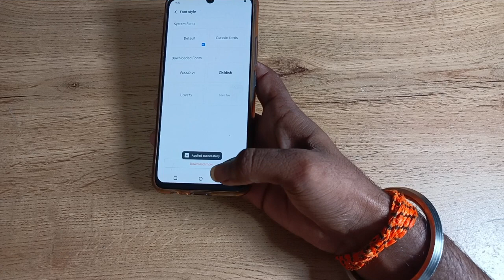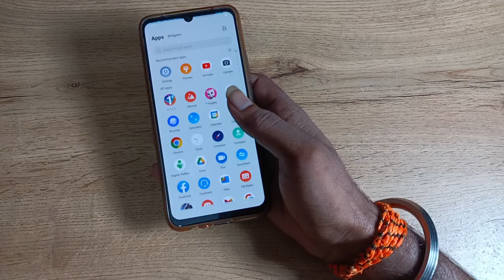How to default font style in vivo T1 44w , font style default kaise kare